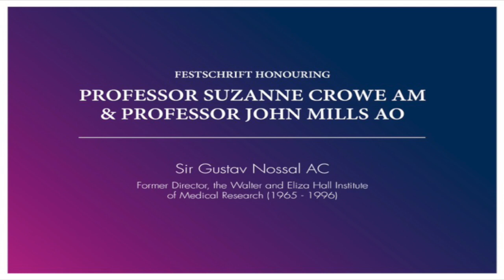Sir Gustav Nossal Festschrift Tribute to Professor Suzanne Crowe and Professor John Mills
Sir Gustav Nossal Festschrift Tribute to Professor Suzanne Crowe and Professor John Mills, Burnet Institute, Sunday 28 October, 2018.